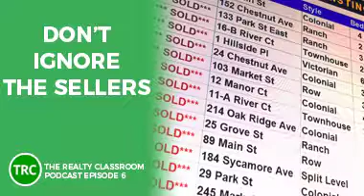The Realty Classroom Episode 06: Don't Ignore The Sellers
On this episode, I want to emphasize a key point relevant to your journey if you want to start a real estate agency business:

DON'T IGNORE THE SELLERS

Seller listings are the backbone of our business. I found early on my career that it's easier to default to do a buyer business. However, I recognize that with a listing,  I have the opportunity to then subsequently find more buyers. There's no arguing that listing has the max leverage on the buy side vs. the sell side.

Now, listen to the episode to know more to have a deep dive on this topic.

Key takeaways from this episode:

- You should learn to master acquiring and selling listings
- Anyone can get beyond of the savvy seller trap